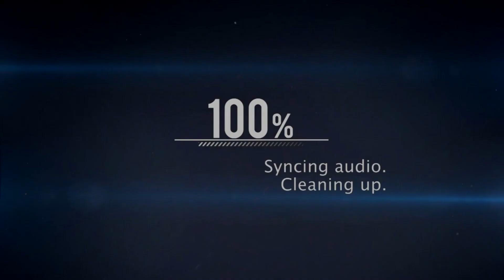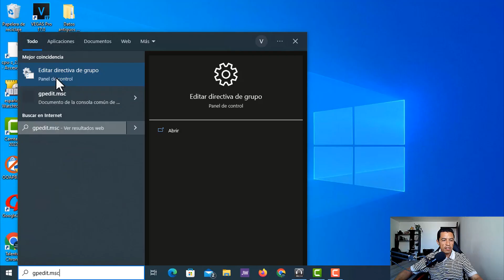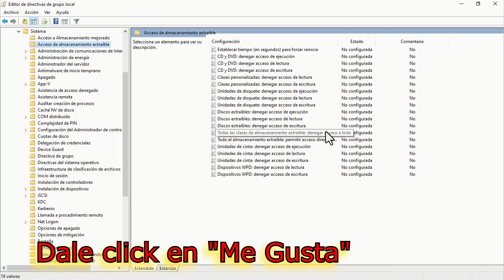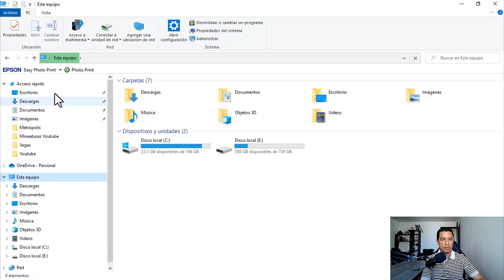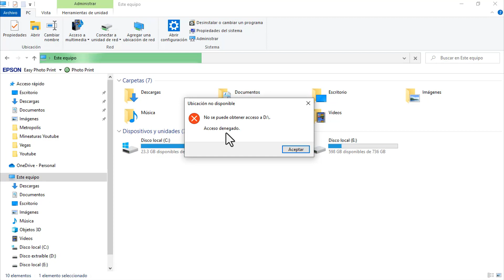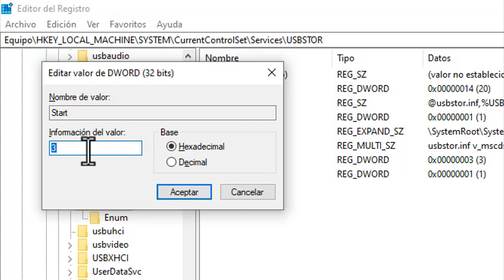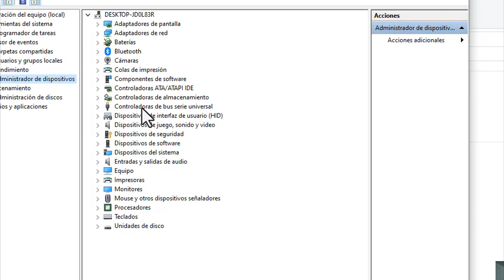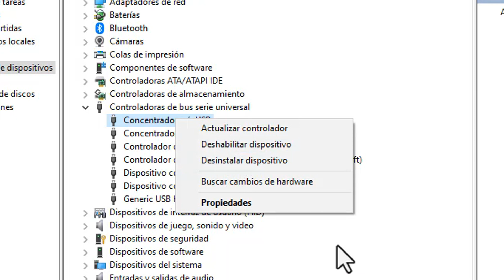🔒 Como BLOQUEAR PUERTOS USB Windows 10 y Windows 11. Desactivar puertos USB Windows 10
Te enseño 3 formas para bloquear puertos USB Windows 10 o Windows 11. Desactivar puertos usb Windows 10

COMANDOS PARA BLOQUEAR PUERTOS USB:
1) gpedit.msc
2) rededit - Equipo\HKEY_LOCAL_MACHINE\SYSTEM\CurrentControlSet\Services\USBSTOR